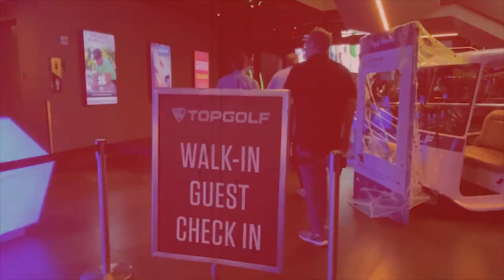(이유왕) 33회, 다운 스윙시 반드시 끌고 내려와야 하는 이유(한/E/中/日) (Reason OK)33rd, Why Must Pull Down On Down Swing?